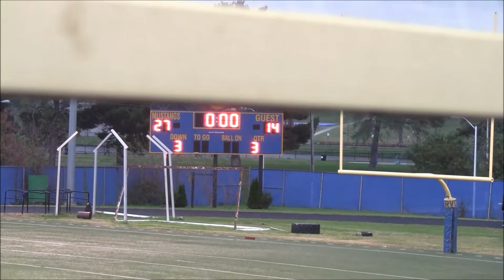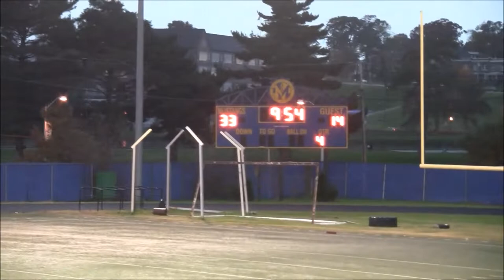Edmondson vs Mervo 2018 Football 2nd Half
Edmondson Red Storm vs Mervo Mustangs
Baltimore City Division Game
DSN DMV High School Football

Camera Work/Analyst: Roger Herring